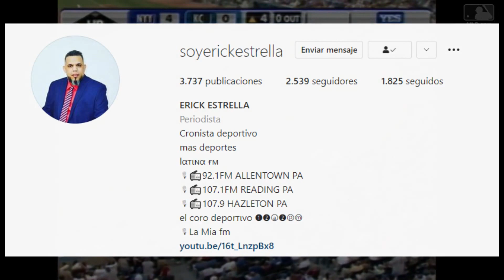MLB - Los Máximos Jonroneros En Una Campaña, Por Posición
Los Máximos Jonroneros En Una Campaña, Por Posición Video 4-1.mp4